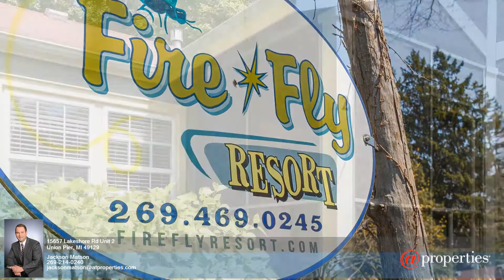15657 Lakeshore Rd - Jackson Matson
1.00 beds
 1.00 baths